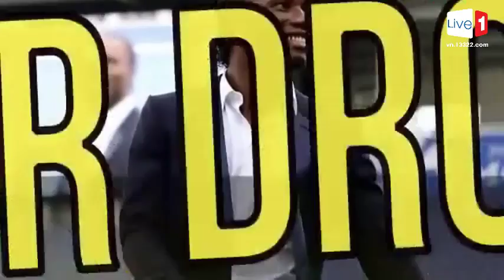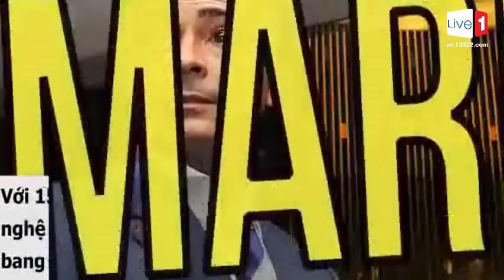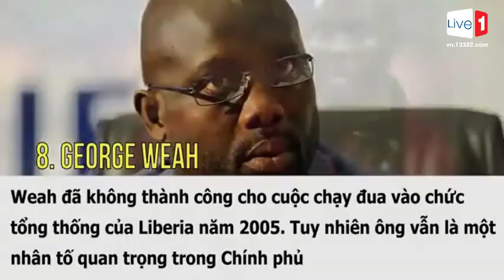⚽ 10 cầu thủ đi theo con đường chính trị